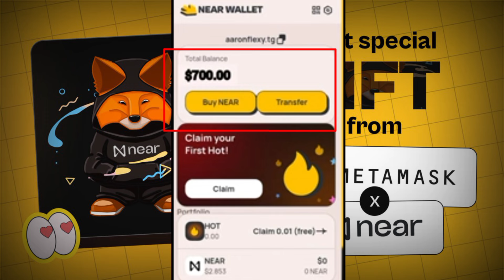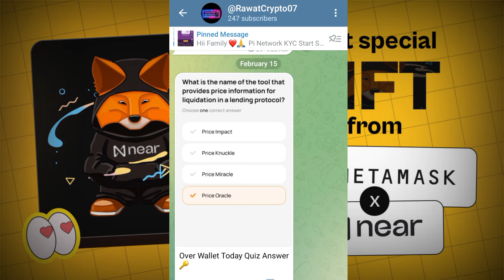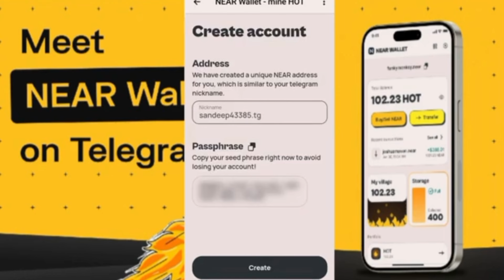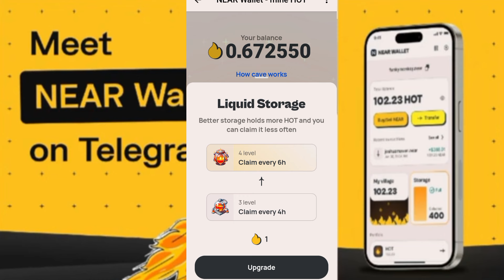Hot Coin New Airdrop Withdraw In Trust Wallet Listing In OKX Price $1 😯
Other Topics:

airdrops
new airdrop
 airdrop crypto
crypto airdrop
Big Airdrop
one Airdrop
claim Airdrop
free USDT Airdrop
earning Airdrop